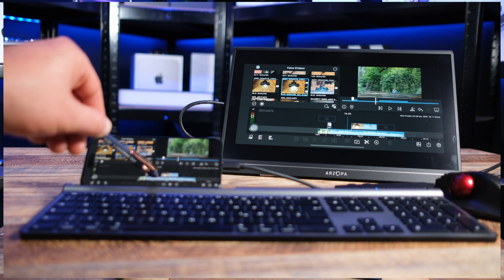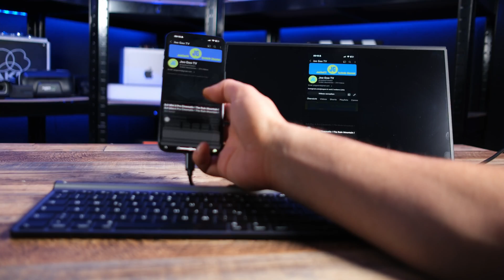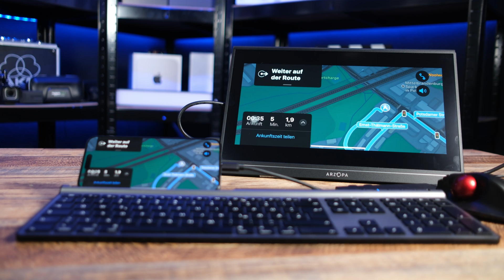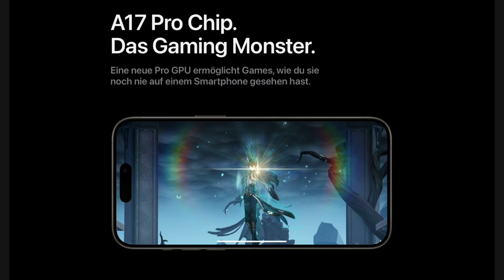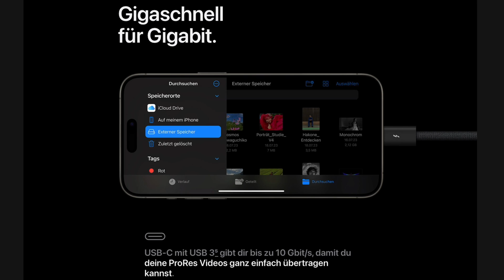Das iPhone 15 Pro als Computer nutzen! Geheime Funktionen & Einstellungen mit Zubehör !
Das iPhone 15 Pro als Computer nutzen!
Wahnsinn was da geht !
Zubehör hier in der Videobeschreibung!

Tastatur:

Bluetooth Tastatur mit integrierter Tablet Halterung
Meine gibt es leider nicht mehr :-(

Monitor:
ARZOPA Portable Monitor, 15.6 Zoll Tragbarer Monitor,

Usb C Adapter:
Lemorele USB C Hub Multiport 8 in 1 Adapter

Weiteres Zubehör für dein iPhone 15 Pro:
Anykit EndoskopKamera

Magsafe Ringaufkleber 6 Stück

comica Vimo-S UC 2.4GHz Lavalier Wireless Mikrofon

USB C Buchse zu USB Stecker Adapter

Professionelle Tauchtelefonhülle

VOLTME 140W USB C Ladegerät

INIU Wireless Charger Stand, 15W

Anker 334 Magnetic Powerbank

Film Zubehör:

usb c Stick Samsung
usb c Hdmi Adapter
SSD Festplatten Halterung
kurzes usb c Kabel
Neewer Video Rig
Moman Akku Griff
Samsung SSD T7
Smallrig Kaltschuh Adapter

Kamera App